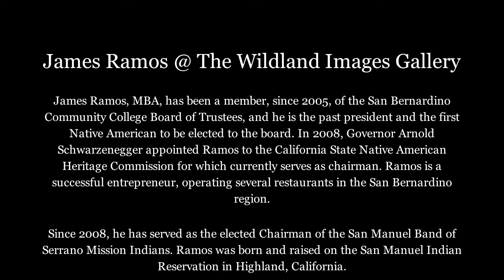James Ramos @ Wildland Images Gallery.mov